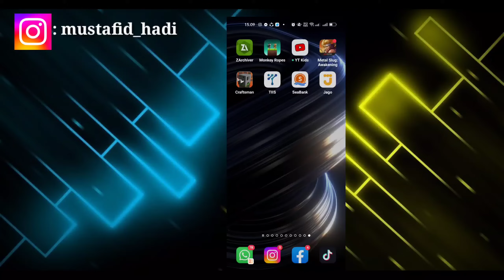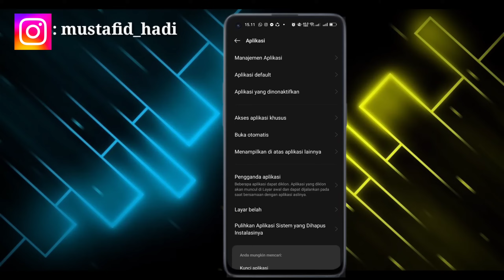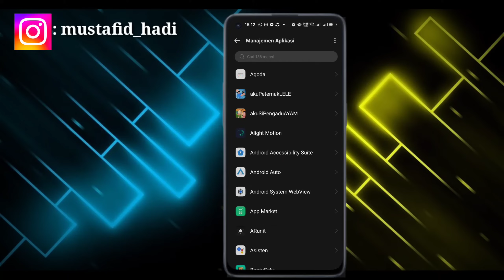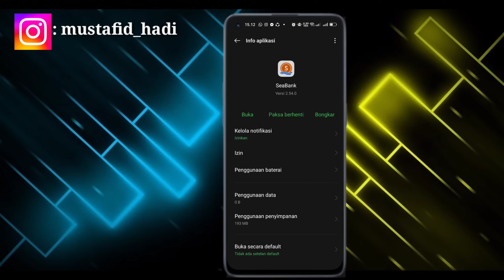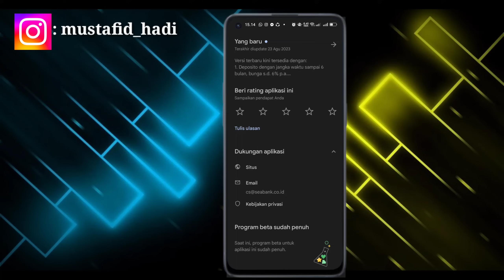Cara Mengatasi Masalah Pada Aplikasi Seabank | Cara Atasi Seabank Error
Assalamualaikum warahmatullahi wabarakatu kali ini saya akan memberikan informasi yaitu bagaimana Cara Mengatasi Masalah Pada Aplikasi Seabank semoga video ini bermanfaat bagi anda semua.